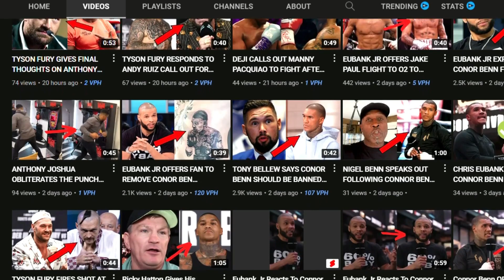JAKE PAUL SEND FUNNY MESSAGE TO TYSON FURY!